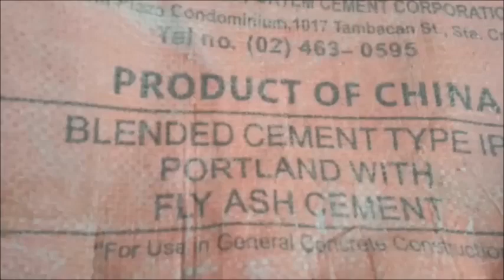Mga Tips sa pag umpisa ng CHB Bisnis//Molasses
Mga tips sa pag umpisa ng chb bisnis at pag mi mix sa molasses.